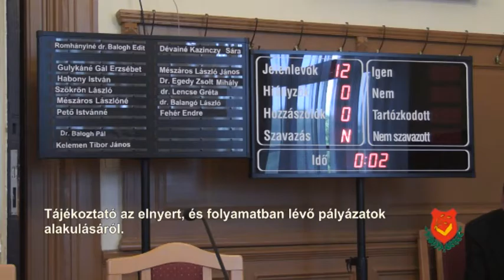Abony Képviselő-testületi ülése 2016. június 30. 14 napirend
Tájékoztató az elnyert, és folyamatban lévő pályázatok alakulásáról.